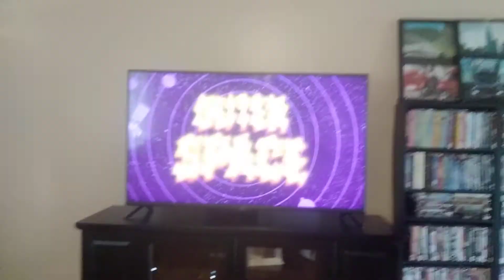StoryBots title song StoryBots super songs Netflix